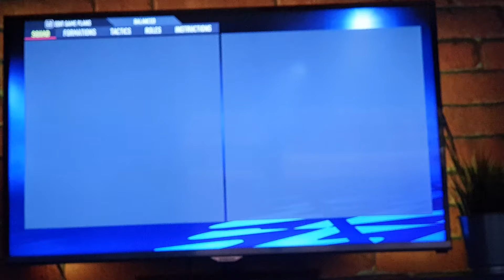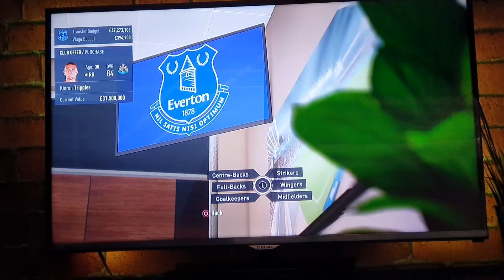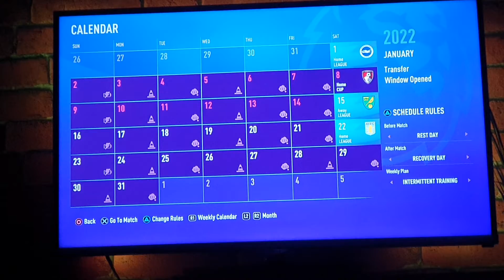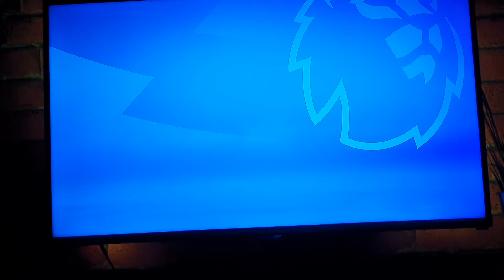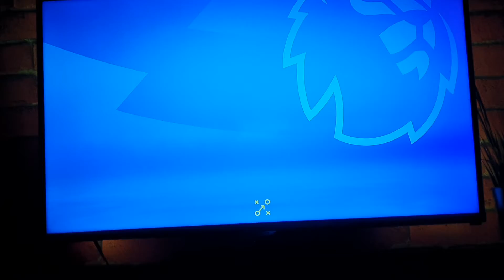taking everton to glory * sorry for the ending*